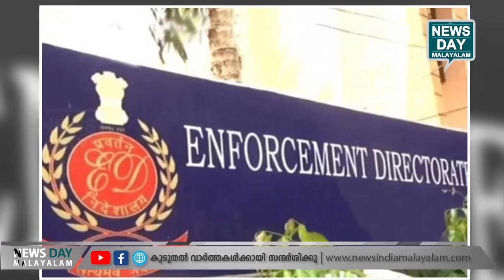ഗുരുതര ആരോപണം | NEWS DAY MALAYALAM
റിയാസിന്റെ അമ്മാവനാണ് ഫാരിസ് അബൂബക്കര്‍ ;  തെളിവുകള്‍ കൈമാറും